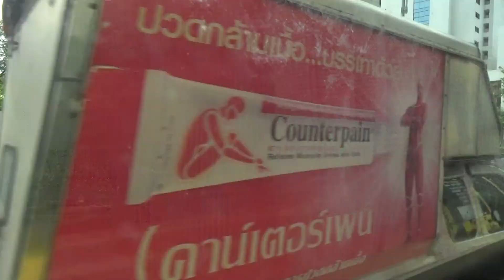ถนนพหลโยธิน 30กค2562 byเจโอ๋ กรุงเทพ 20190730152349